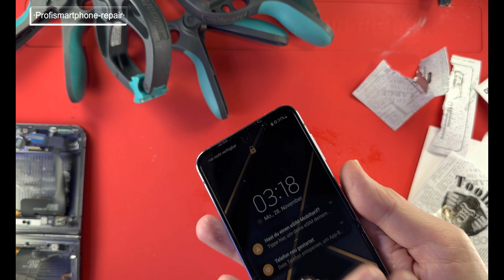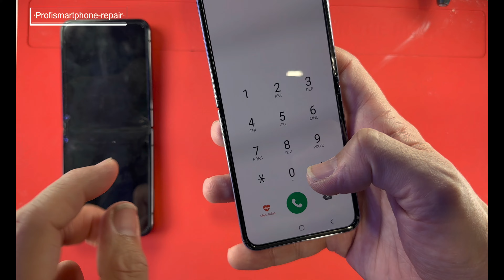Samsung Z Flip 4 Display Repair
Hello friends, I'm going to show you how to replace and repair a display on a Samsung Z Flip 4.